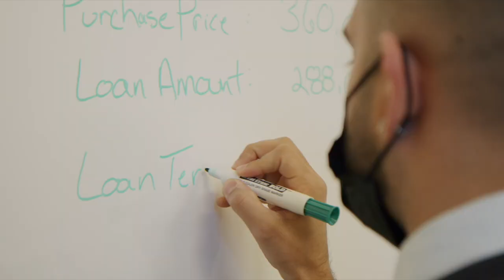WECU Real Estate Market Update | May 2023